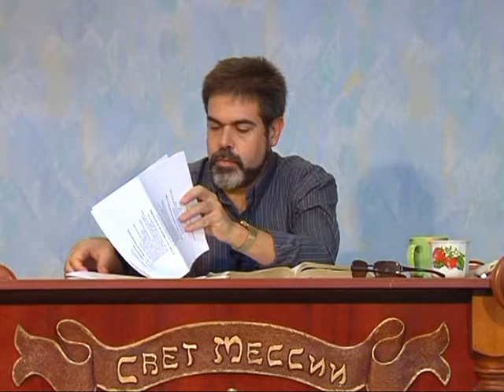МЕБИ Geoffrey Cohen "Сперва евреям" Урок 8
Geoffrey Cohen "Сперва евреям "  Урок 8